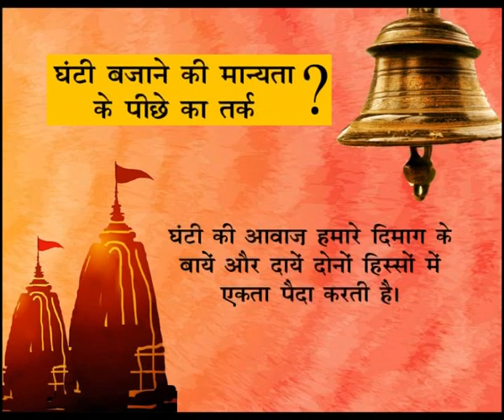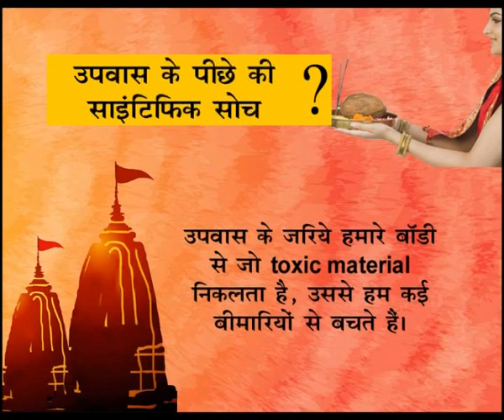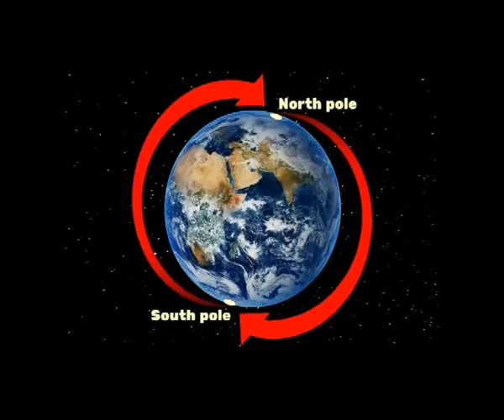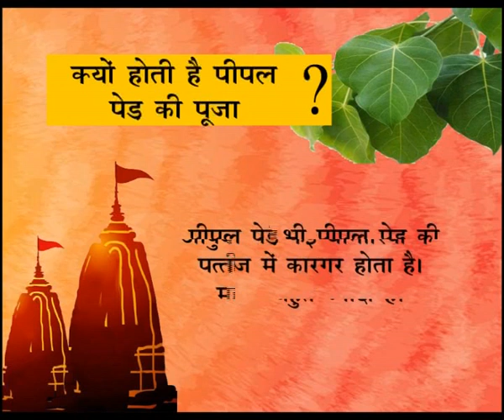हिन्दू रिवाजों और मान्यताओं के पीछे का सच : Hindu Religion and Science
हिन्दू धर्म में कई ऐसी मान्यताएं है जिसे हम एक झटके में अंध-विश्वास कह देते हैं. लेकिन उन मान्यताओं-परम्पराओं को विज्ञान के नज़रिए से देखना ज़रूरी है. इस विडियो में देखिये 7 प्रचलित विश्वास का वैज्ञानिक नाता.